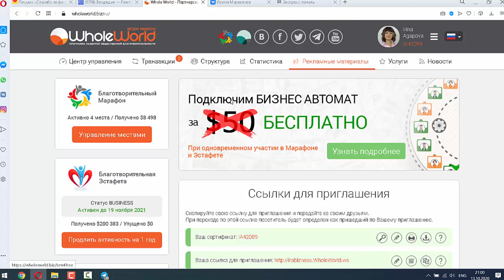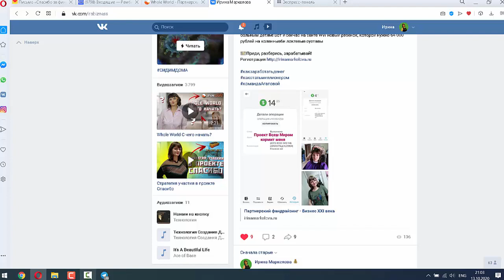С чего начать в проекте Whole World ? 2 часть